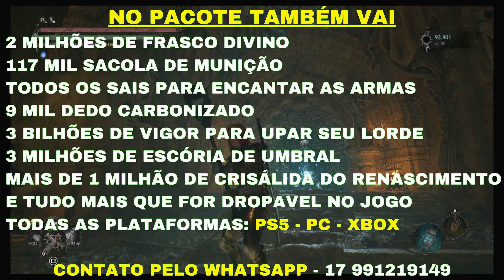LORDS OF THE FALLEN - FULL PACK DA PLATINA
ID DA PSN: Michel_Rodrigo

WATTS PARA COMPRA DOS CRÂNIOS DE VIGOR: DDD 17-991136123

QUEM JOGA NO PS5 E SE INSCREVER NO CANAL VAI GANHAR 5000 CRÂNIOS REPLETO DE VIGOR, É SO MANDAR UM PRINT MOSTRANDO QUE ESTA INSCRITO NO CANAL NO WATTS 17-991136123 E ME ADD NA PSN QUE ENVIO OS CRÂNIOS PARA VOCÊS, ABRAÇO E TUDO DE BOM